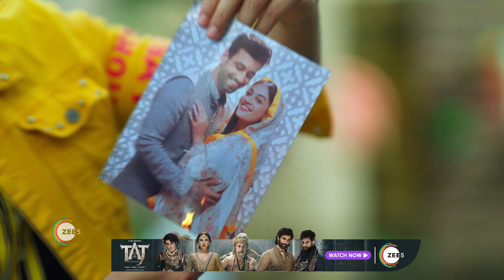Rabb Se Hai Dua | Ep - 246 | Aug 18, 2023 | Best Scene 1 | Zee TV